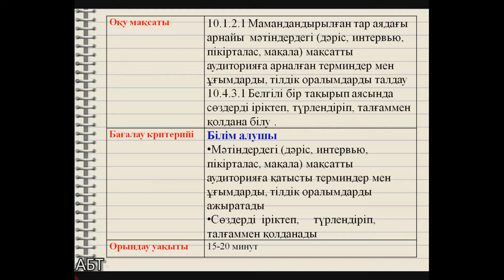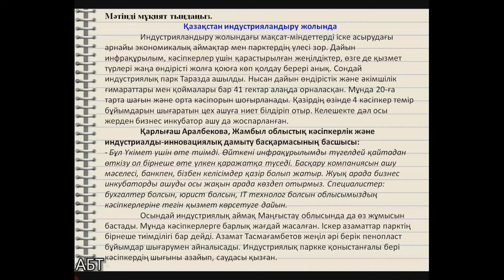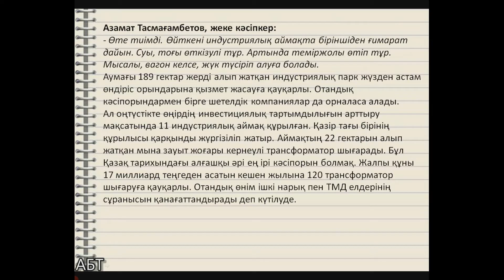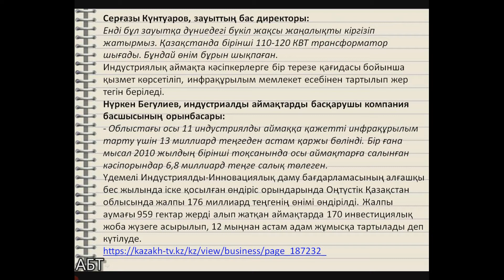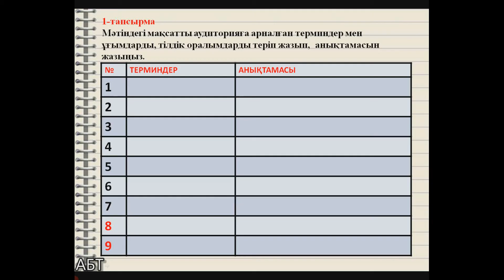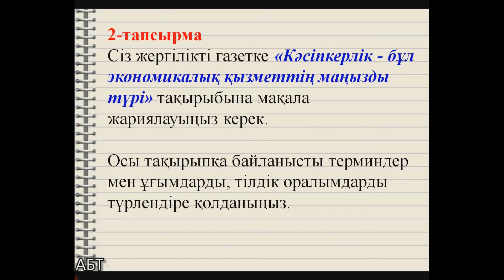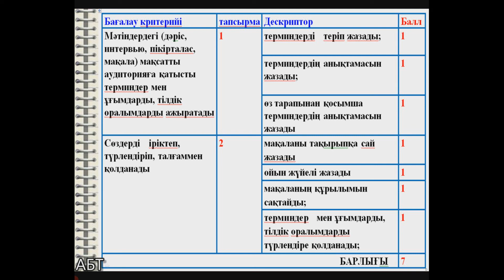10-сынып Қазақ тілі БЖБ 2-тоқсан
10 - сыныпта "Қазақ тілі" пәнінен бөлім бойынша жиынтық бағалау жұмысының жүргізілу барысы
ӘРІПТЕС, міндетті түрде ЖАЗЫЛЫҢЫЗ ! Сонда келесі сабақтарды жіберіп алмайсыз!